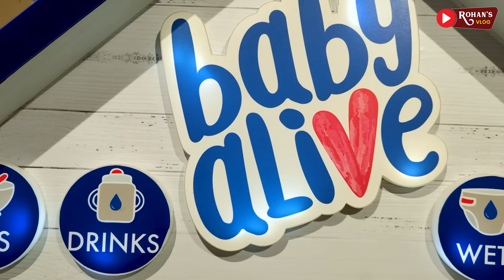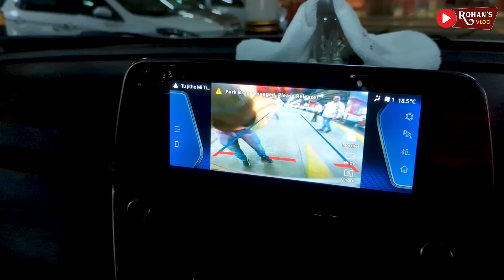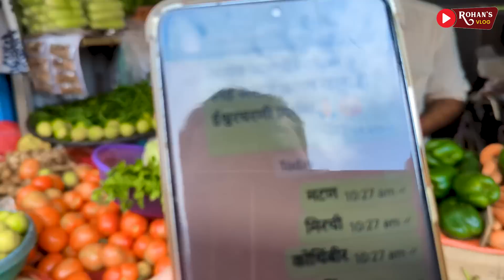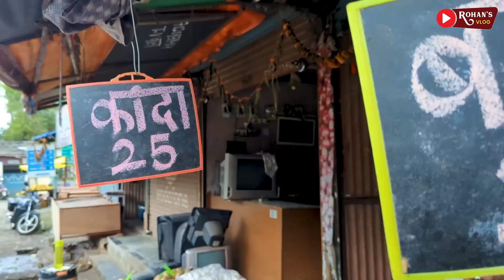कल्याणी झाली मावशी 💃 रंजिता ला घेऊन गेलो ज्युपिटर हॉस्पिटल ला 🙄 Winner Announcement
►►►My Cameras:
1. Sony ZV1 Camera
2. Canon 200d
3. GoPro HERO9 Black Holiday Bundle
4. DJI Pocket 2 - Handheld 3-Axis Gimbal Stabilizer

►►►My Mic :
1. Rode VMGO Video Mic GO
2.Rode Wireless Go
3. Wired Mic
4. Wireless Mic

►►►New Mic:
Sennheiser MKE 200